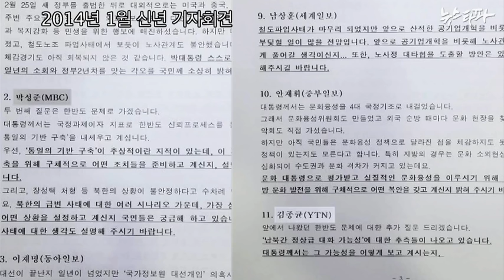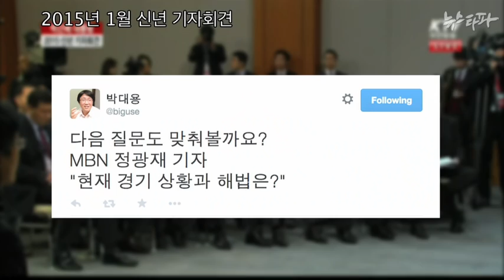각본에 따라 진행된 대통령 기자회견 [1분 뉴스타파]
2014년에 발각된 기자회견 각본
2015년도 크게 다르지 않았습니다.
2016년 신년 기자회견은 어떻게 될까요?